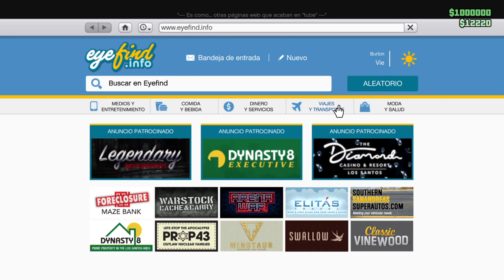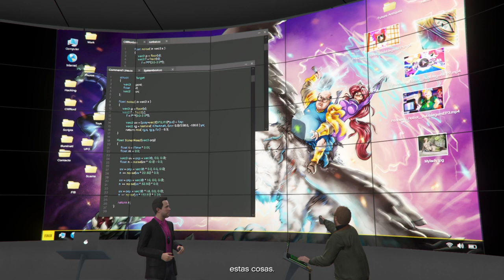Grand Theft Auto V_20230102124851